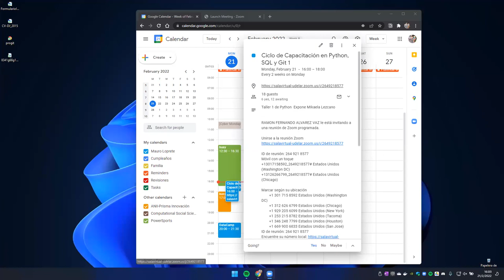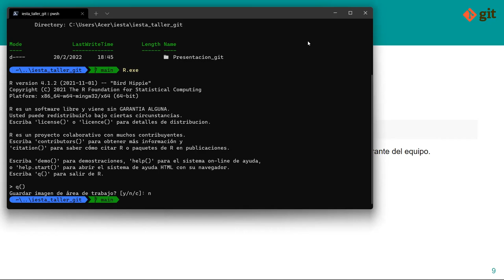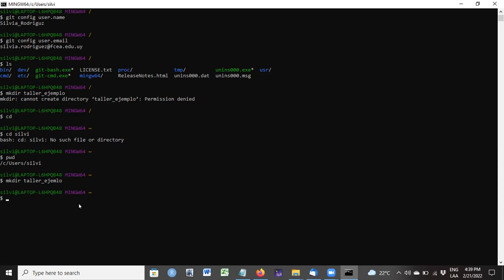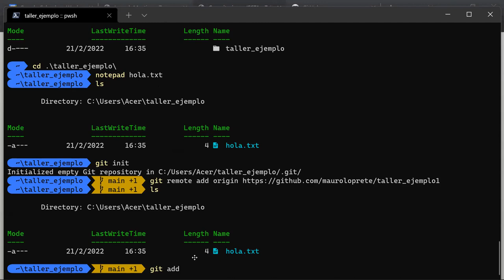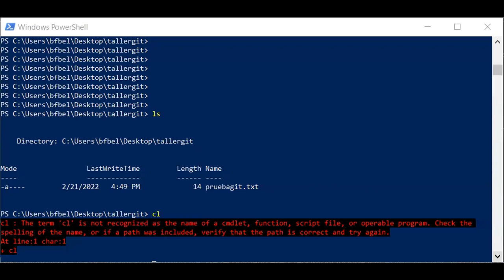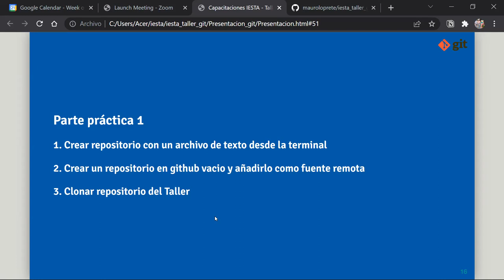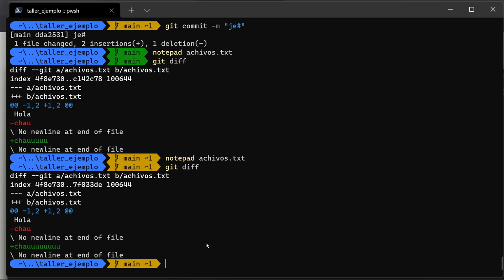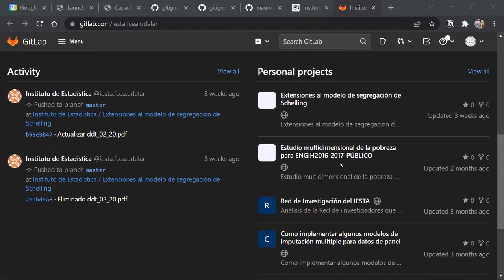Taller 2: Git Parte 1 - Exponen Mauro Loprete y Juan Ignacio Baccino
Ciclo de Capacitación en Python, SQL y Git